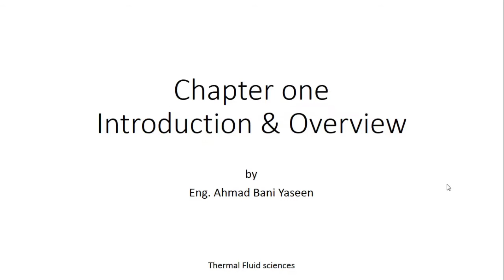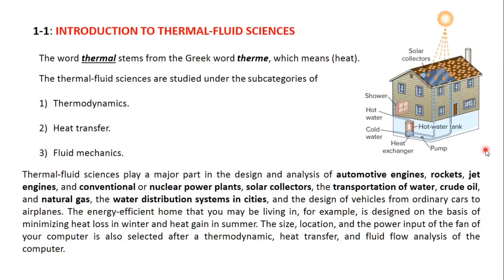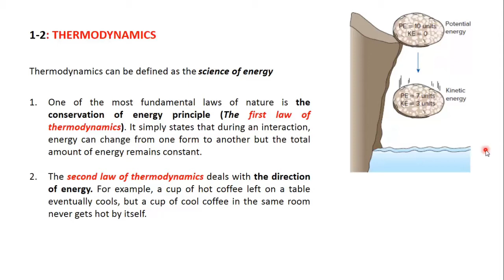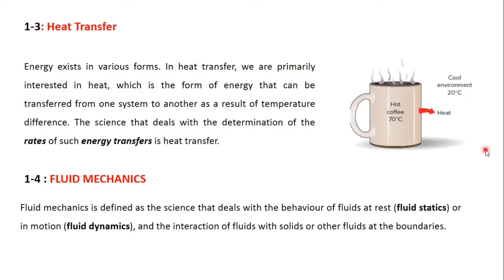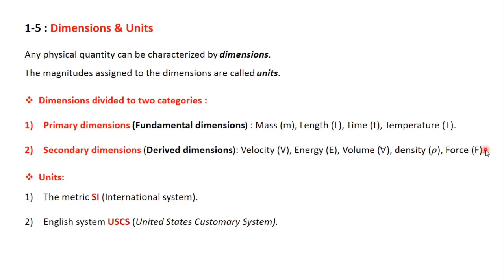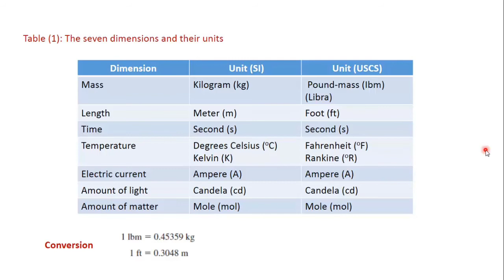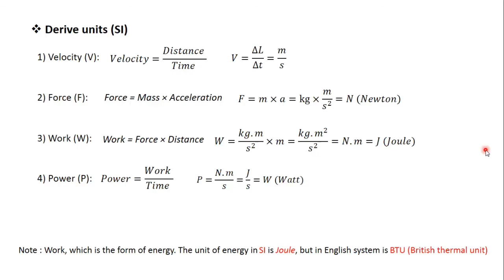شرح مادة حراريات وموائع للدكتور أحمد بني ياسين :: Lecture 1 Thermal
فريق تيربو يقدم
شرح مادة الثيرمال Thermal
(حراريات وموائع )
الدكتور: أحمد بني ياسين

 النسخة الخامسة لكتاب حراريات وموائع